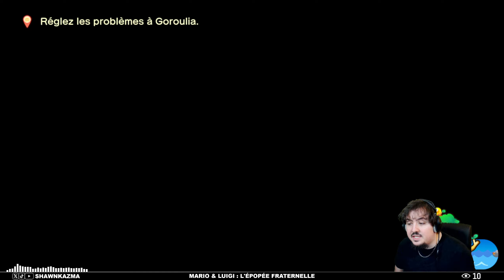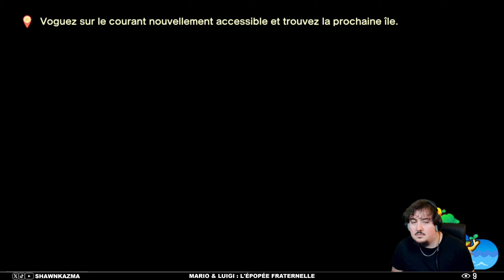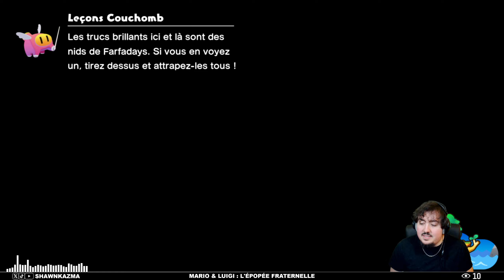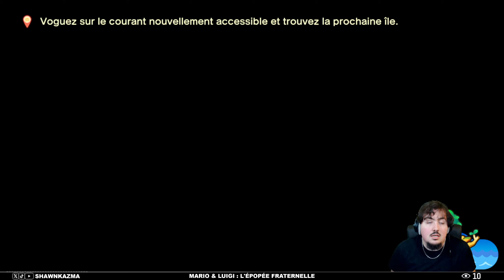M'MAN S'ÉNERVE ! | MARIO & LUIGI: L'ÉPOPÉE FRATERNELLE #02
Bon Visionnage ❗️